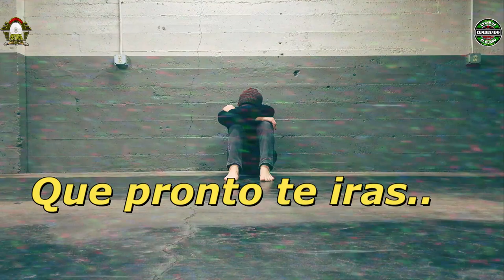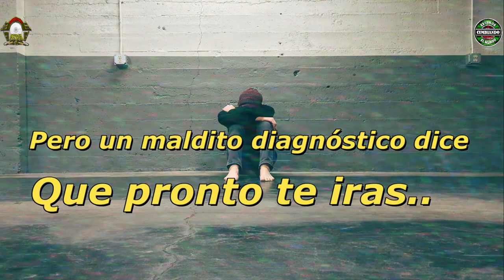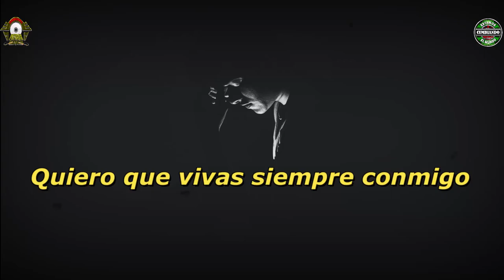DIAGNOSTICO - VIDEO LYRICS - JOSE LUIS CALDERON RIŃON Y SU GRUPO MELAO CUMBIA PERUANA